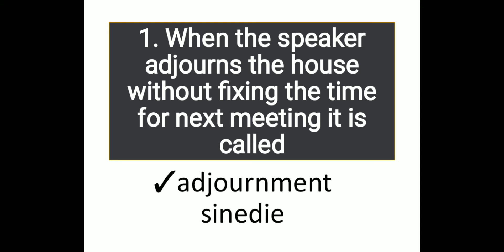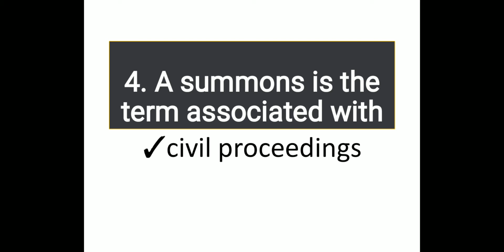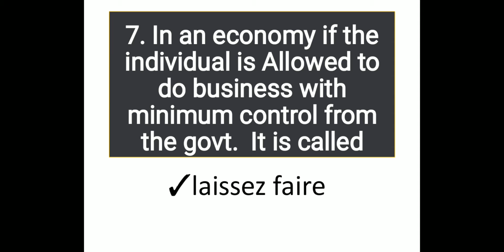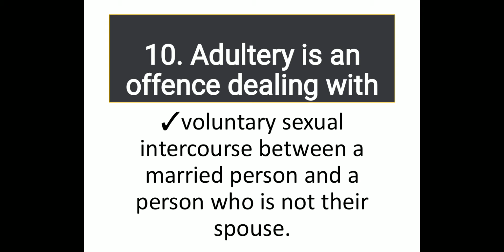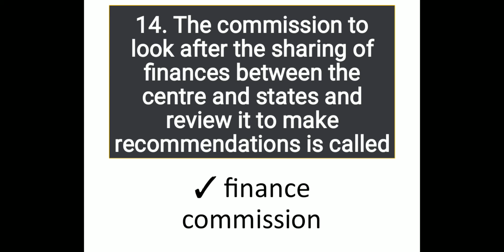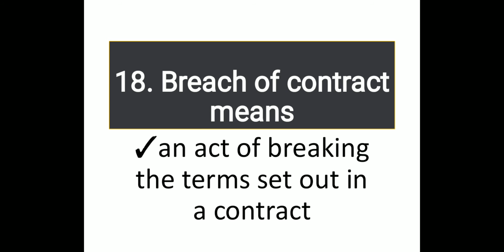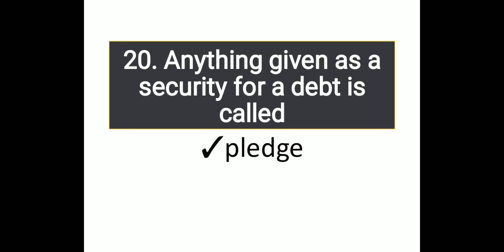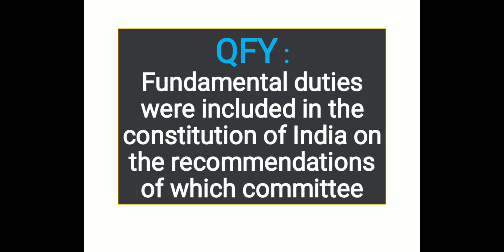Legal Aptitude Bits For LAWCET | PART-12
LEGAL APTITUDE BITS FOR LAWCET||